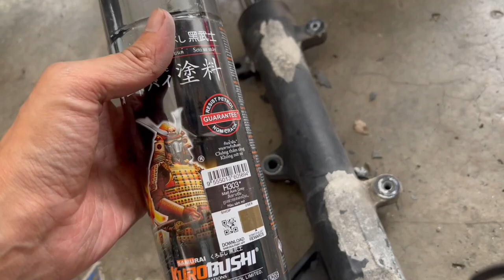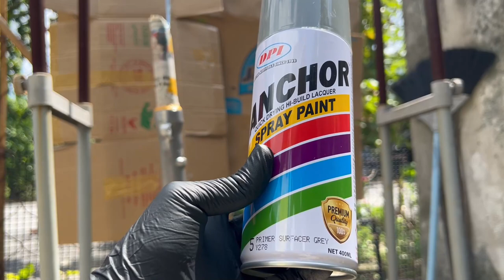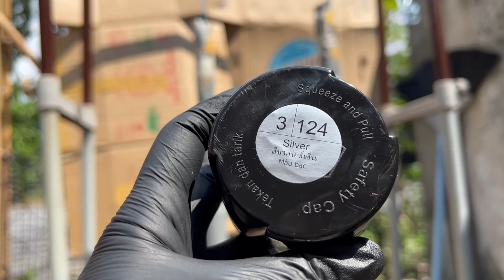Spray Fork Honda Matt Axis Grey RS150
Salam Guys. Percubaan untuk spray fork buat kali pertama untuk motor RS150 sebab cat yg dah tertanggal (kena air masin). Bawah ada link untuk beli cat tin dari shopee :